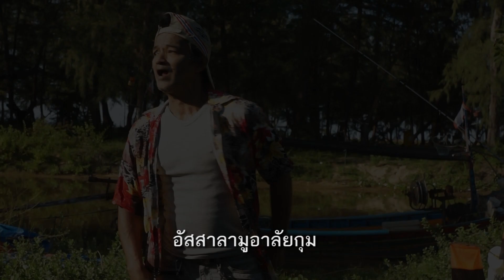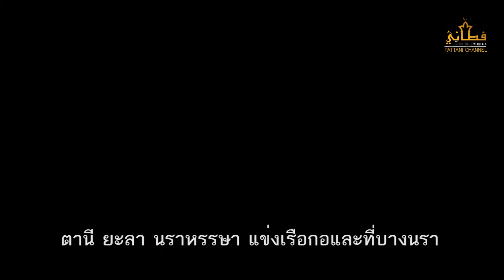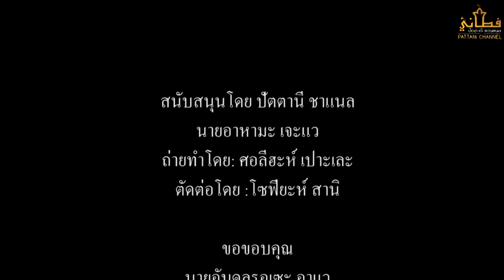เรือกอและ{นางฟ้าทะเลใต้}OFFICIAL MVขับร้อง ฮาเรฟมิดด้าม คำร้องทำนอง มะเดาว์ฮิลล์ ดนตรีเมฆเดอะร็อก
ห้องบันทึกเสียงเดาว์ฮิลล์มิวสิค
เรียบเรียง อธิษฐานจาวัง
ถ่ายทำตัดต่อ ทีมงานปัตตานีช่าแนล
อำอสยการสร้าง คุณนูรียะเจะสมาแอ